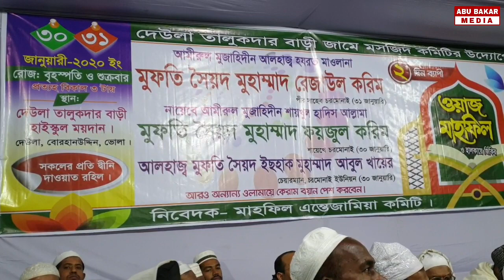শায়খের নানা বাড়িতে অত্যন্ত গুরুত্বপূর্ণ বয়ান করলেন শায়খে চরমোনাই।দেউলা তালুকদার বাড়ি , ভোলা।